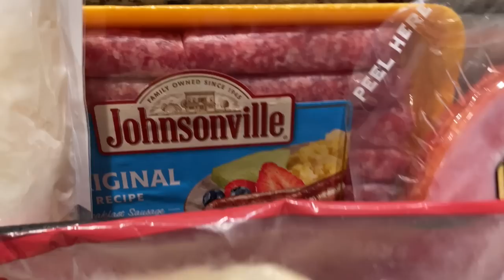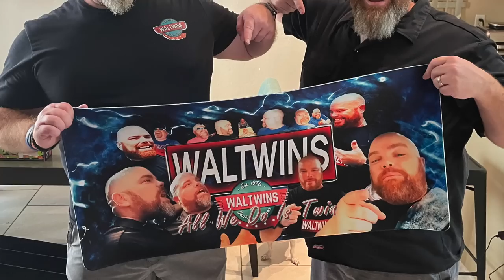THE ULTIMATE LOADED BREAKFAST BURRITO MADE ON FLAT TOP GRILL! PIT BOSS SIERRA GRIDDLE COOK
THIS IS THE ULTIMATE LOADED BREAKFAST BURRITO MADE ON THE FLAT TOP GRILL! The PIT BOSS SIERRA GRIDDLE was PERFECT for this ULTIMATE COOK - and you gotta see how we made this MONSTER! This really is the ULTIMATE LOADED BREAKFAST BURRITO made on the FLAT TOP GRILL!

DON'T FORGET TO PREORDER YOUR COPY OF OUR FIRST COOKBOOK HERE!

THE EPIC OUTDOOR GRIDDLE COOKBOOK:

This link takes you directly to Walmart.com where you can find our favorite PIT BOSS products! (Some items below may not be available, which is why we share the direct link.)

Joe's Kansas City French Fry Seasoning Large (13.1 oz)

Gravity Electric Salt & Pepper Grinders

6.7 Inch Full Tang, Serbian Chefs Knife with Leather Sheath

DI ORO Chef Series 3 Piece Silicone Turner Spatula Set

KitchenAid Gourmet Bowl Scraper set of 2

Silicone Mat

Food Scale - Arboleaf Kitchen Scale (Smart Scale)

Do you love food?  Do you love watching freakishly identical twins making, eating, and reviewing food, knowing they love food as much as you do?? If you answered “yes” to these questions, then BOOM, you just found yourselves in great company!!

Join the WALTWINS on their journey, through cooking, food reviews, and whatever other shenanigans they find themselves in!

As always, we love hanging out, laughing, and enjoying life! Take a timeout from life and laugh with us, because when you're with the WALTWINS, you're family!